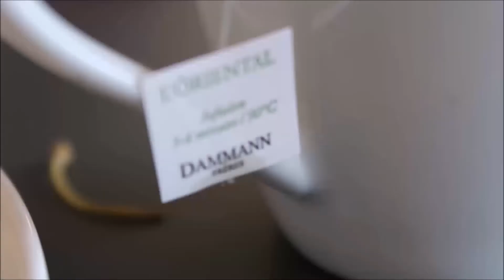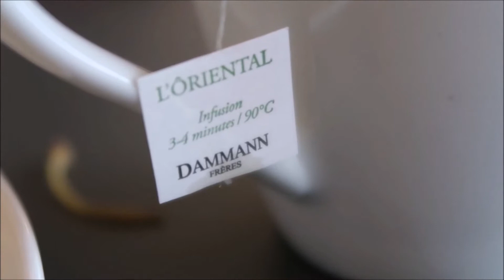Dernier Vlogmas !!!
Hey, Bonne année à tous !
Je vous souhaite plein de bonheur pour cette nouvelle année !
Tu peux T'ABBONNER ET LIKER la vidéo c'est gratuit et n'oublie pas de CLIQUER SUR LA CLOCHE pour ne rater aucunes de mes vidéos!!

Mon materiel :
- Compact Canon PowerShot G7X Mark II
-Appareil Photo Lumix Dc Vario
- ESDDI Softbox

Montage:
-Réaliser avec Windows Movie Media